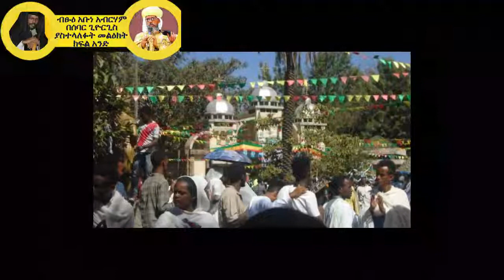ብፁዕ አቡነ አብርሃም ያስተላለፉት ወቅታዊ መልዕክት | Ethiopian Orthodox tewahido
ኢትዮጵያ  Ethiopia መረጃ